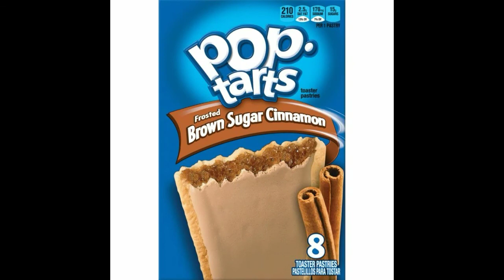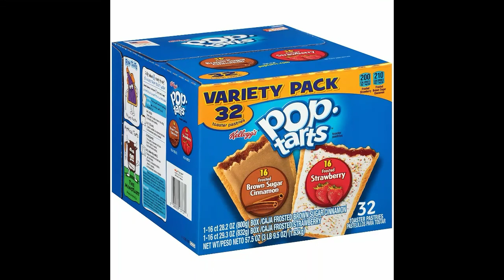Because Ben H asked For This Video